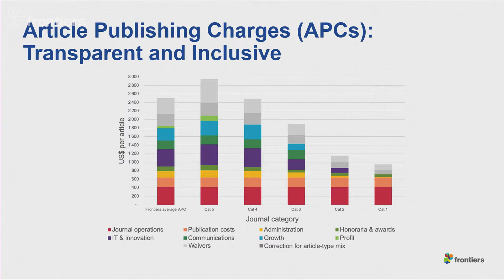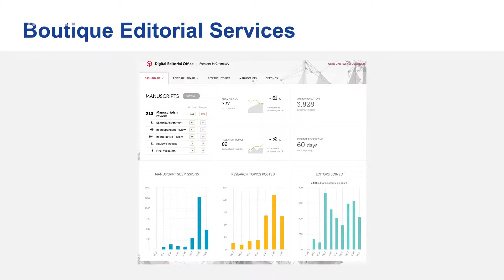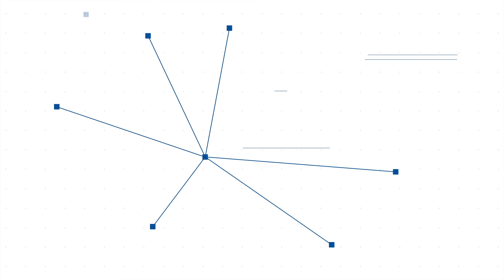Frederick Fenter - The emerging open science ecosystem - Frontiers Forum 2019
Open Access publishing will transform the research-innovation cycle, providing obvious benefits to all researchers, as well as to their institutions, funders, learned societies, and broader research communities. Speaking at the Frontiers Forum 2019, Fred Fenter presented a high-level view of this transformational potential and how it supports the open-science ecosystem that is now rapidly emerging.

Science Unlimited is held in Montreux, Switzerland, as part of the annual Frontiers Forum.